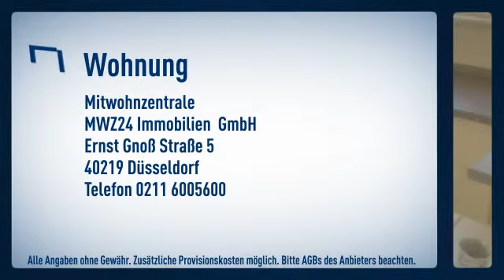Vennhausen: Funktionell eingerichtetes Apartment im Einfamilienhaus mit separatem Eingang in